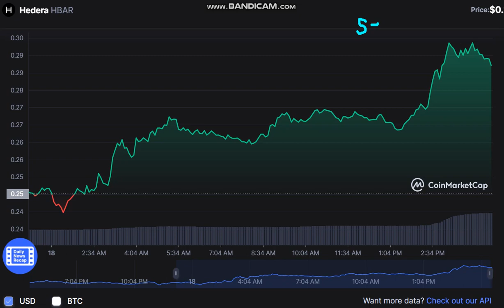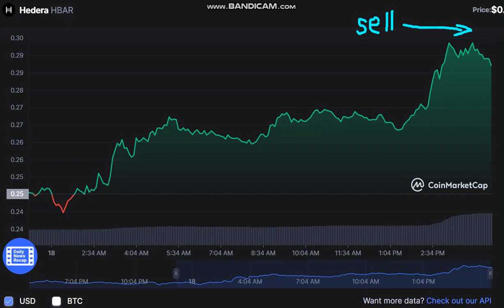Hedera HBAR - Hedera to USD Chart